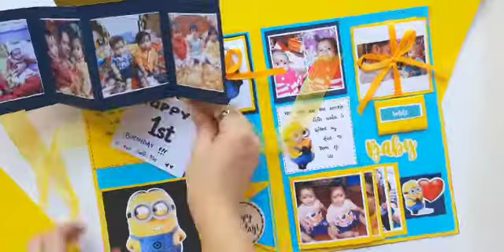Minion theme Card💗💗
♥Messages included
♥ Any Theme can be Customized
♥12 pics included